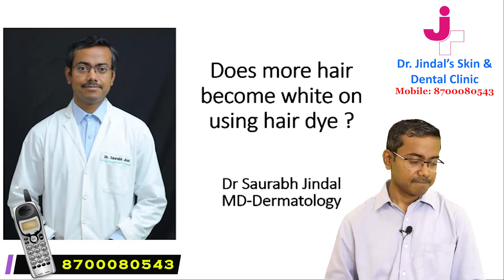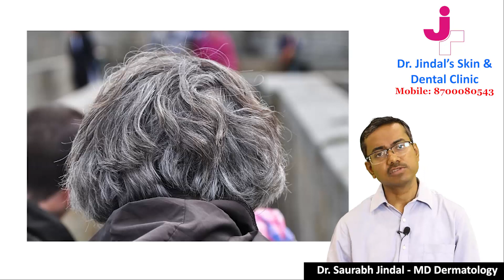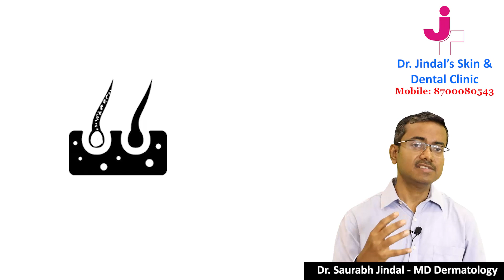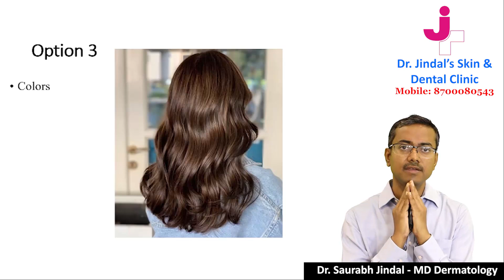Can hair dye increase white hairs ? क्या हेयर कलर करने के कारण समय से पहले सफेद होने लगते हैं बाल ?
For more information and consultation, visit Dr Saurabh Jindal, MD -Consultant Dermatologist. Phone Mobile – 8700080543Address: Dr Jindal's Skin and Dental clinic, Karkarduma-110092, New Delhi, IndiaGoogle maps channel is an educational series emphasizing on dermatology & lifestyle issues.